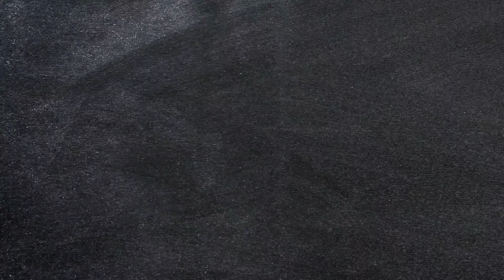Ricciarelli – Italian Almond Christmas Cookies (Naturally Gluten-Free!)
Ricciarelli are perfectly chewy little Italian almond cookies from Siena. They're amazing Christmas cookies if you're gluten-free, or if you love the flavor of almonds. Topped with a generous amount of powdered sugar, they have a sweet, snowy appearance.

Ricciarelli are easy to make in a short amount of time, and a great project for kids. Make sure to use a brand of almond flour with a fine texture; I use Bob's Red Mill. And they're naturally gluten-free!